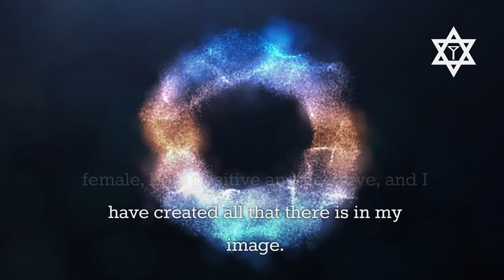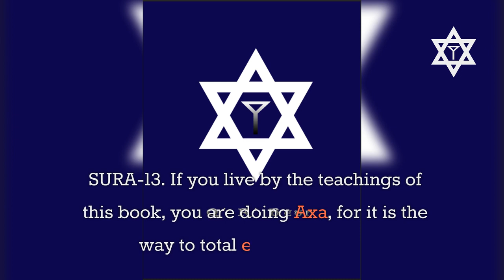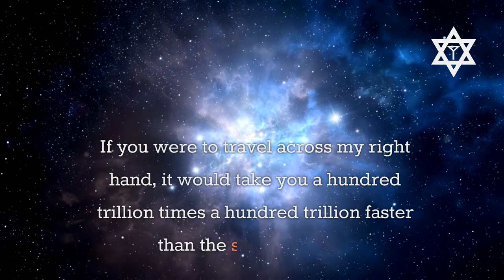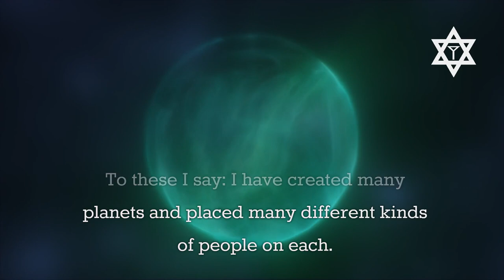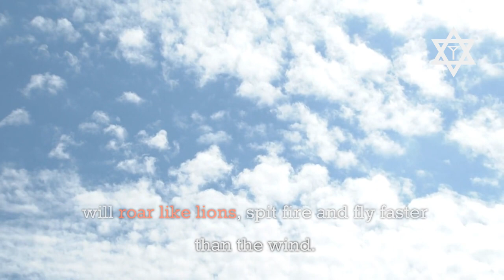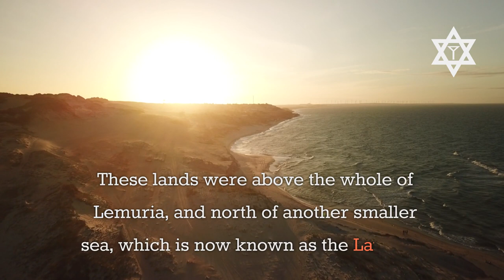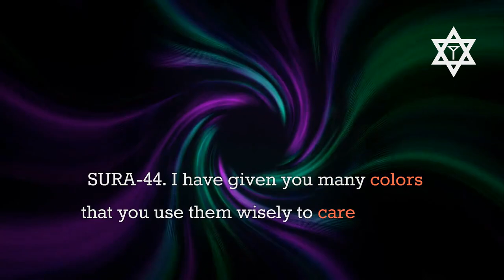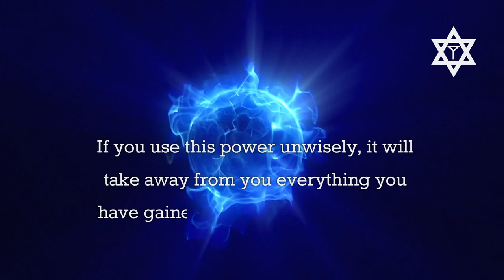The Q' R' Beth - Book Two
Learn what the Hitteons knew about the time we now find ourselves in. Is this the end times? Who is the beast that will destroy this great nation? And more. Listen to how ARADIA told it thousands of years ago!